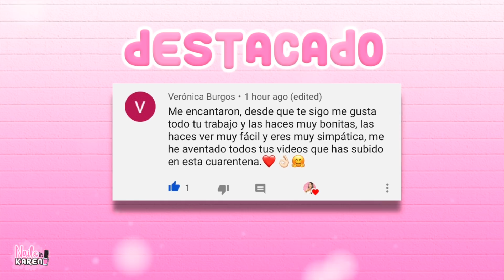CAMBIO de GEL 4 SEMANAS | Clienta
✨COMPARTE

VIDEO NUEVO ♥
-MIERCOLES
-VIERNES
-DOMINGOS .